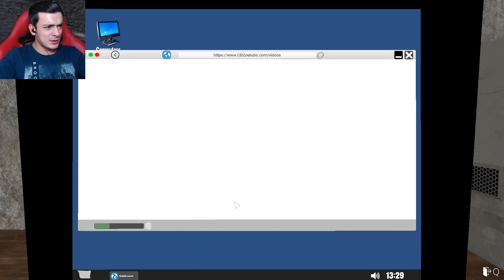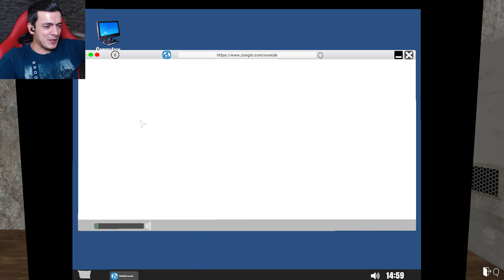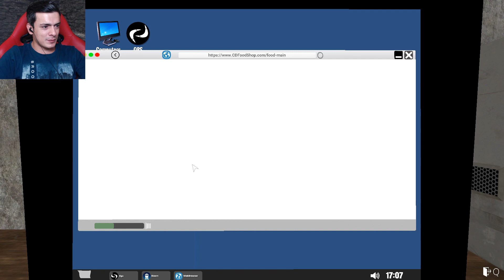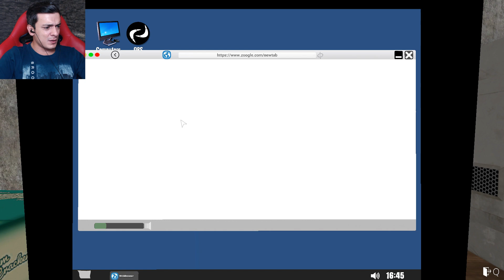Yayıncılıkta Para Var I Streamer Life Simulator #2